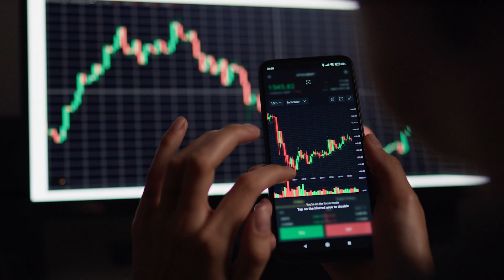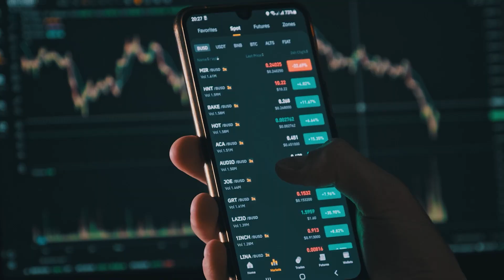Oshi Global Hype Informational Video